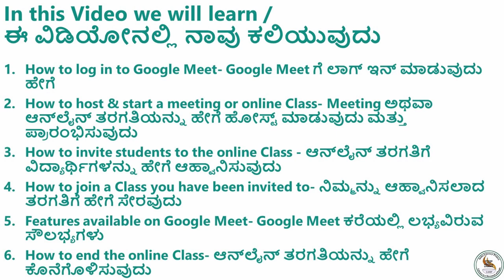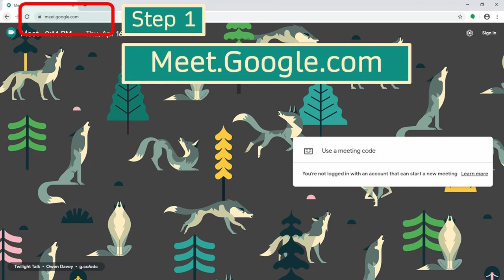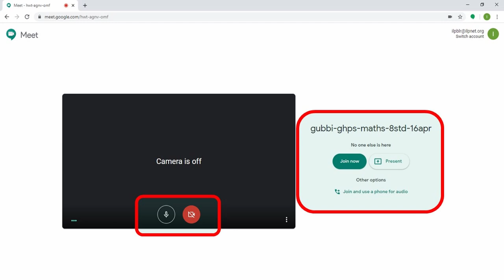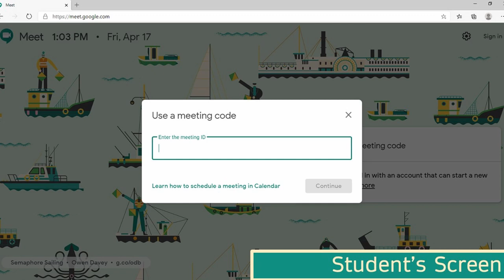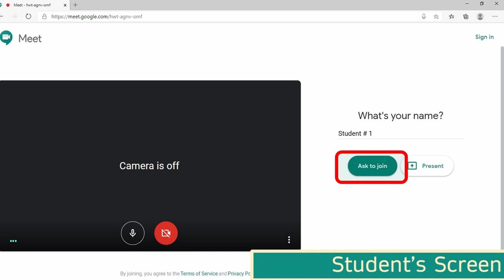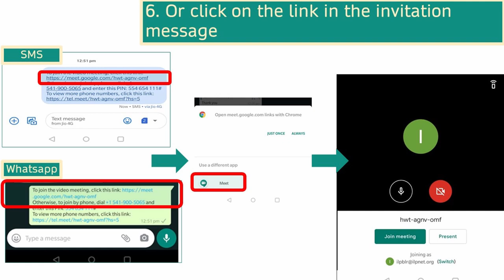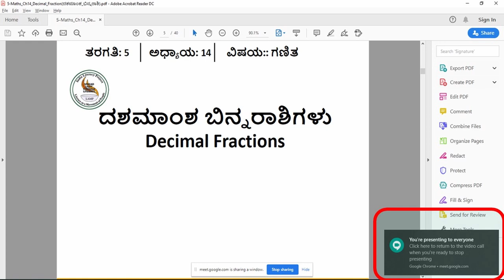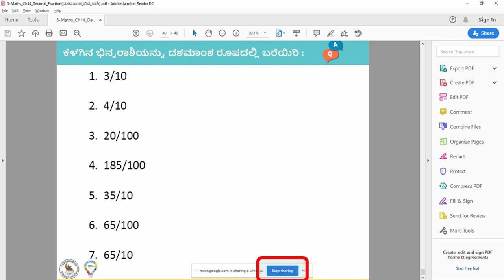How to conduct online classes using Google Meet in Kannada